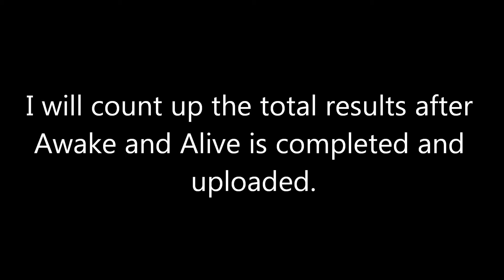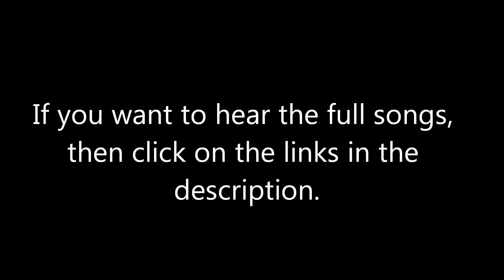Ratchet & Clank MEP Song Vote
Crush Crush Faint

Invincible